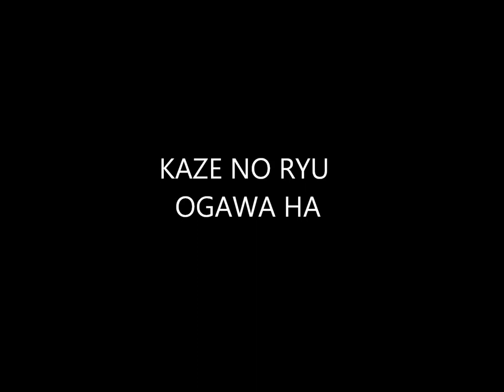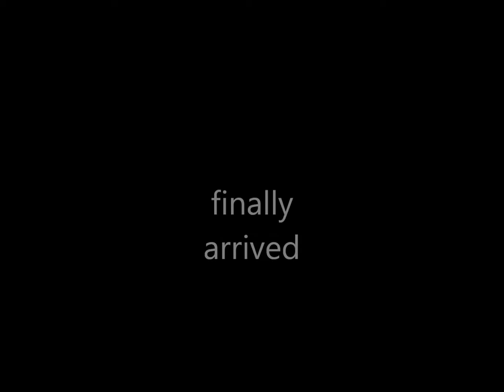Ogawa Ryu - International Bugei Society - Teaser 08